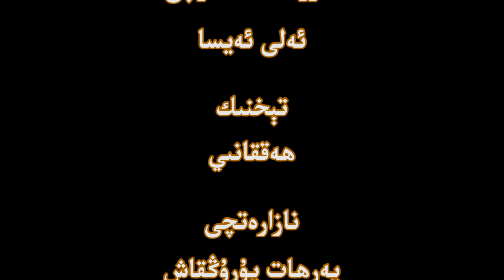DUQ TV.ئۇيغۇرلار مەسىلىسىنىڭ گېرمانىيەدىكى يېڭى يۈزلۈنىشى ھەققىدە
ئۇيغۇرلار مەسىلىسىنىڭ گېرمانىيەدىكى يېڭى يۈزلۈنىشى ھەققىدە غەيۇر قۇربان ئەپەندىم بىلەن سۆھبەت
уйғурлар мәсилисиниң германийәдики йеңи йүзлүниши һәққидә ғәюр қурбан әпәндим билән сөһбәт